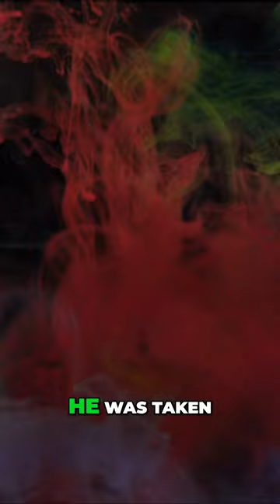The Chilling Confessions: Serial Killer Finally Arrested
Join us as we delve into the chilling tale of one of Australia's most notorious serial killers – Paul Denyer,  or Paula Denyer, aka "The Frankston Serial Killer". In this gripping true crime documentary, we unravel the dark psyche of a man who terrorized an entire community. From his troubled childhood to his reign of terror in the suburbs of Melbourne, we explore the warning signs of psychopathy and the tragic consequences of ignoring them. Through interviews with psychologists, forensic experts, and archival footage, we piece together the shocking story of Paul Denyer and his brutal murders. Don't miss this compelling journey into the mind of a cold-blooded killer.

🤔 Did you know about Paul Denyer's crimes before? Share your thoughts and opinions in the comments below!

If you're fascinated by true crime stories that send shivers down your spine, don't miss this video.

paula denyer
paul denyer
paul denier
paula denier
Melbourne, Australia
Australian serial killer
frankston serial killer
john paul college
gender reassignment surgery
denied parole
police interview
paul denyer documentary
paul denyer confession
The Frankenstein of Serial Killers
1987 slasher film The Stepfather
kangaroo
kangaroos
cats
cat
paul denyer now
trans
transgender
transgender serial killer
transexual
transsexual serial killer
trans serial killer
gay serial killer
gay Australian
trans Australian
paul denyer today
perth australia

worlds most evil killers
documentary about serial killers
skd
mrballen
mr ballen
mrbeast
mr beast
rotten mango
rottenmango
dna
dna evidence
mindhunters
mindhunter
mind hunters
mind hunter
recent serial killer
recently caught
recently captured
recently arrested
new serial killer
new serial killers

real serial killer
narrated by
sexy voice
Hot voice
read in sexy voice
Infamous killers
Criminal psychology
Forensic science
Historical true crime
Cold case investigation
Crime scene analysis
Famous solved cases
Serial killer psychology

YoutubeBlack
YouTube black
Small youtuber
Smallyoutuber
Repost
YouTube community

How to Dael
HowToDealYT
HowToDealYouTube
How2Deal
How 2 Deal
HowTo deal
childhood trauma
famous serial killers
famous serial killer
true crime community
true crime enthusiast
True crime enthusiasts
investigative
troubled childhood
true crime
real crime
id
chilling crimes
psychopathic behavior
murder investigation
behavior analysis
criminal minds
crime stories
crime history
double life